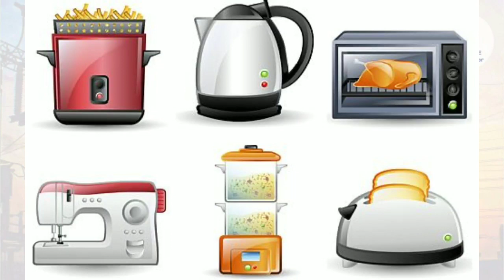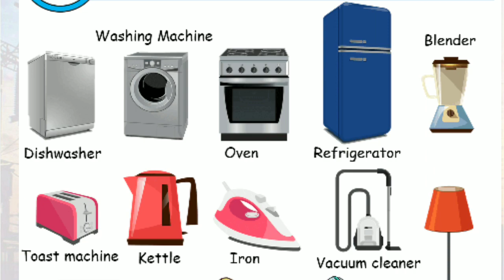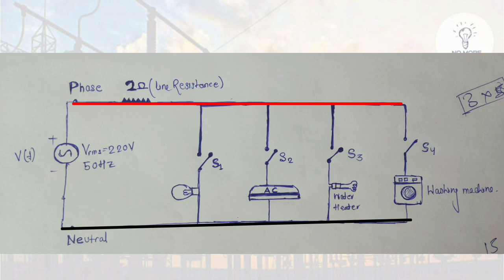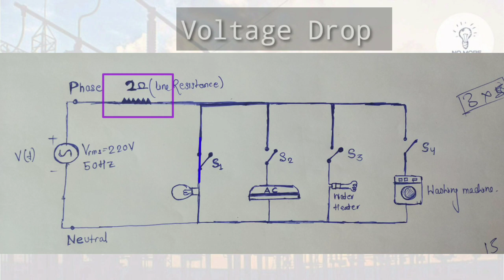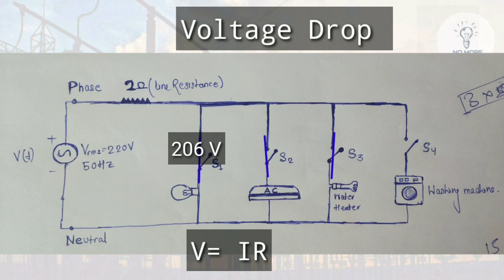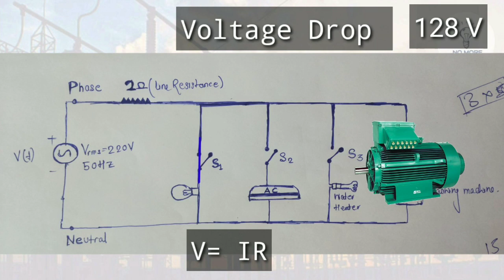Why the intensity of light decreases when the heavy load turn on | Light की intensity कम क्यों हो गई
In this video from "Why the intensity of light decreases when the heavy load turn on" we discussed the reason behind the flickering of light when the heavy load turns on and why the intensity of the incandescent bulb goes down when heavy loads are turned on.